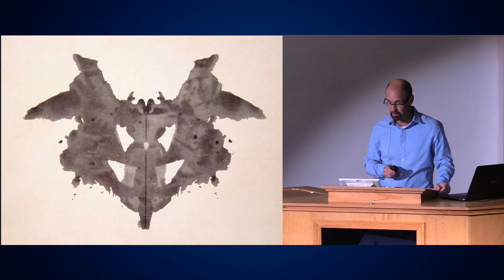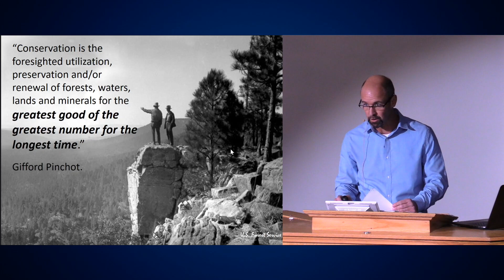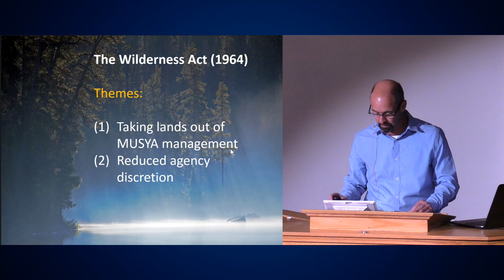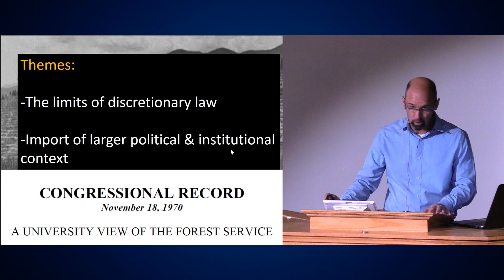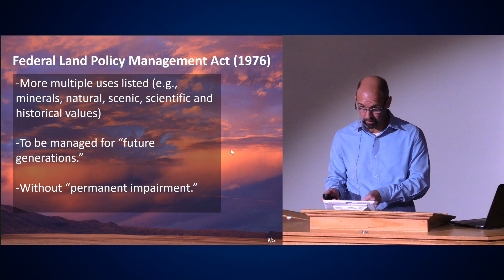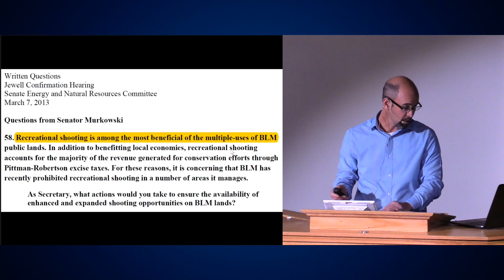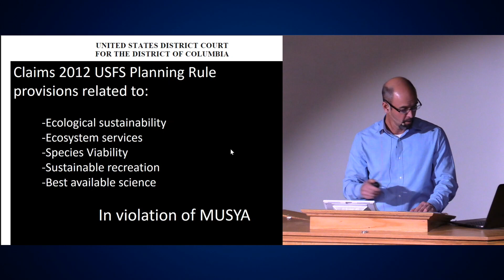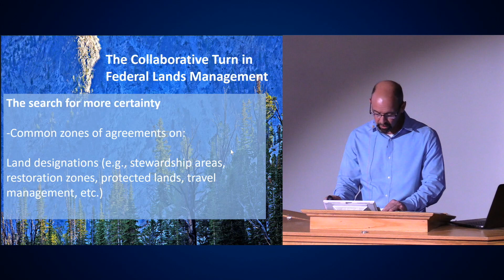A Primer on the Law and Politics of Multiple Use Management on Federal Public Lands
Martin Nie, Director, Bolle Center for People and Forests & Professor, University of Montana, Missoula, Montana.

Professor Nie will provide an introduction to the law and politics of multiple use management on federal public lands administered by the U.S. Forest Service and Bureau of Land Management. What do our multiple use laws say and how have they been interpreted by these agencies, interest groups and the courts? Is multiple use, as critics claimed years ago, a “vacuous platitude” providing federal land agencies too much discretion? Is it a relic of the past, eclipsed by new ecological understanding and more substantive environmental laws? Is it a recipe for agency capture by special interests? Or, might multiple use be viewed more charitably, providing the principles, flexibility and foresight to solve the complicated conservation issues of today? Nie will introduce these questions, and others, while placing multiple use in its broader political context, focusing on the intense conflicts over the future of public lands in the American West.

Martin Nie is Professor of Natural Resources Policy and Director of the Bolle Center for People and Forests in the W.A. Franke College of Forestry and Conservation at the University of Montana. For twenty years, Nie’s research and teaching has focused on public lands and wildlife policy. He is author of The Governance of Western Public Lands: Mapping Its Present and Future (2008) and recent recipient of the University of Montana's Distinguished Teaching Award, a special recognition based on "a history of excellence in classroom teaching" and given to professors who "have demonstrated a quality long-term impact on their students." As appointed by the Secretary of Agriculture, Nie served from 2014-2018 on the U.S. Forest Service’s National Advisory Committee for Implementation of the National Forest System Land Management Planning Rule. Nie grew up in Ontario, Canada and received degrees from the University of Nebraska and Northern Arizona University. He loves to ski as much as possible with his son Joe, float wild rivers; hike, hunt and fish the mountains of Montana, and mess around in his garage listening to vintage country and rock and roll. He also enjoys trail running, playing hockey, Irish whiskey, and strong cheese.